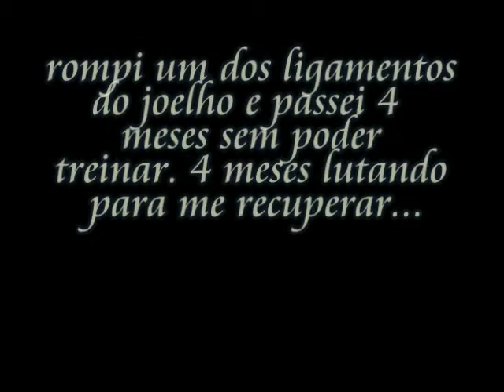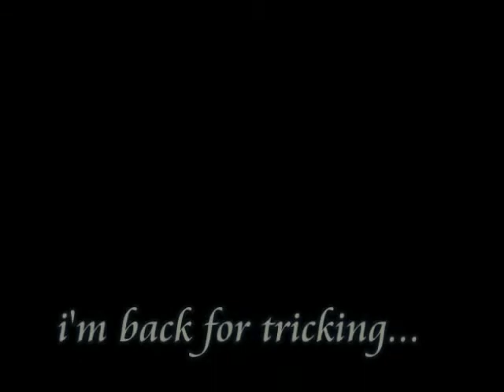NaNo.O Teaser Sampler 2010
a teaser sampler for the up comming official sampler!

after 4 months of injury...i finally get back for martial arts tricking!

i am thankfull to all my real friends who supported me and believed me when i really needed.

i'm working on my sampler to thanks you guys.

keep tricking my friends!